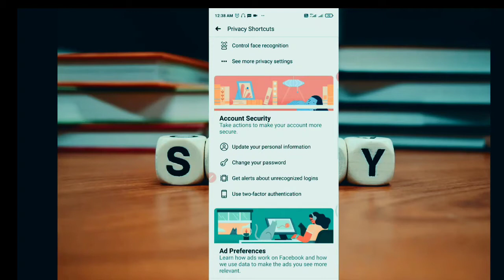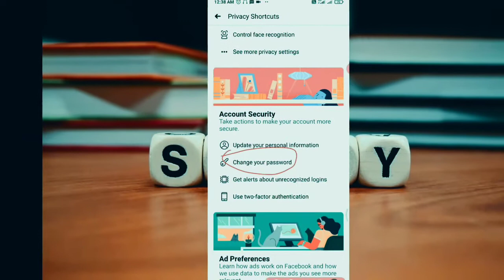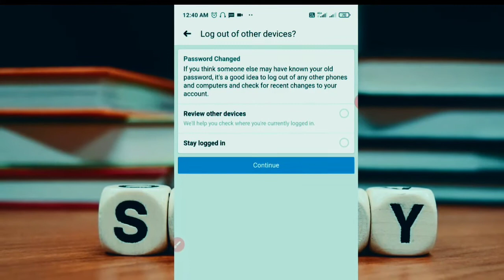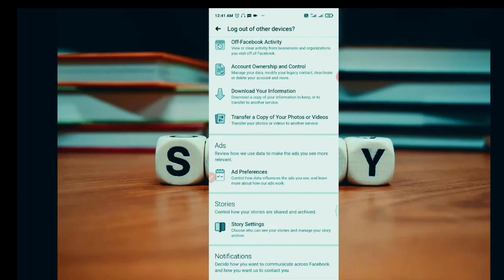How To Change Facebook Password 2020 In Bangla // কিভাবে ফেসবুকের পাসওয়ার্ড পরিবর্তন করা যায়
Nnmoskan bandhura ajker ai videote janbo How To Change Facebook Password 2020 In Bangla apni jodi facebook password change korte chan tahole video ti na skip kore last prajonto dekhte thakun .ami apnaderke step by step dekhabo ki bgabe facebook password resete korben.

This channel may use some copyrighted materials without specific authorization of the owner but contents used falls under the "Fair Use" copyright disclaimer under section 107 of the copyright act 1976, allowance is made for "Fair Use" for purposes such as criticism, comment, news reporting. Teaching, scholarship, and research.

(Note :- all the images, pictures shown in the video belongs to be respected owners and not me…I am the not owner of any pictures showed in the video.)

If you liked it then you can LIKE or COMMENT it to so appreciation so I know you liked it and can make more videos for you.